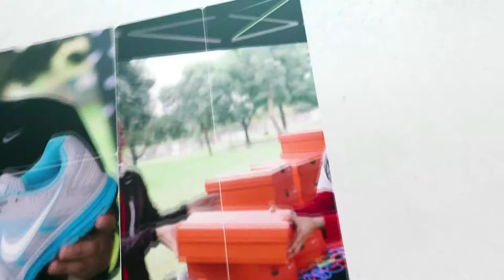NIKE Running LA SRLA : Shoe Drop Recap